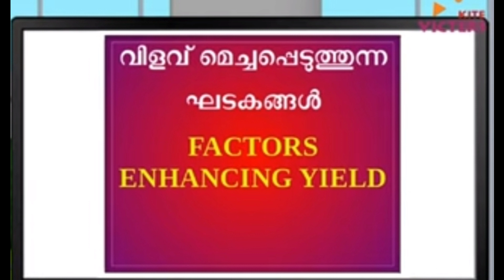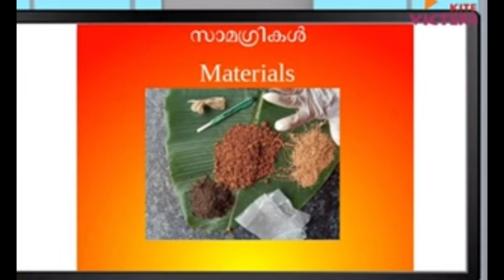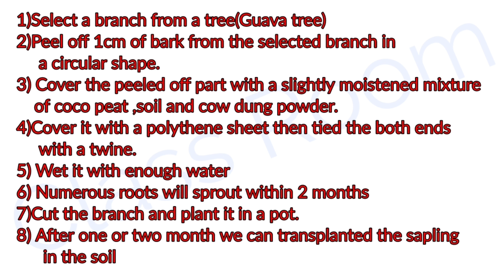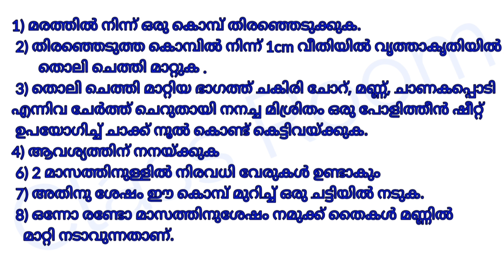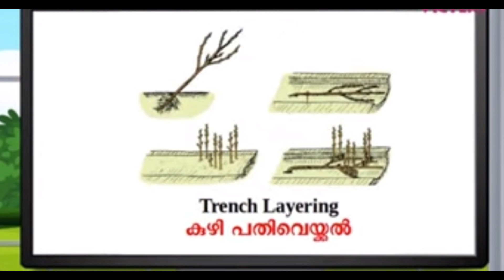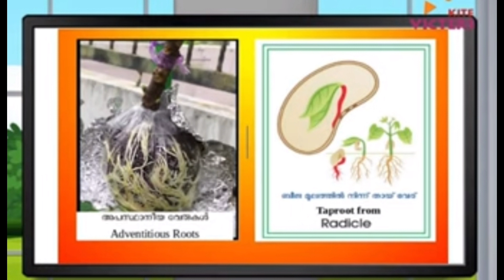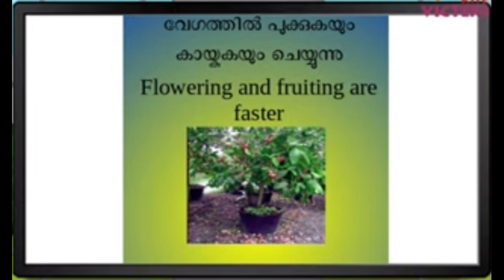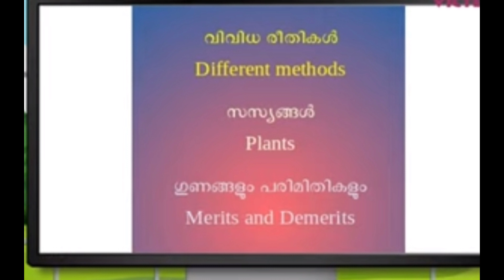First Bell 2.0 STD 07 Basic Science Class 04 Unit 1 part 2 @Class Room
First Bell 2.0 STD 07 Basic Science Class 04
 Unit 1Teaping Gold from the Soil part 2
Unit 1 Full unit explanation and Questions and Answers